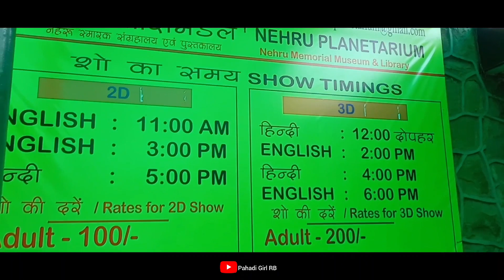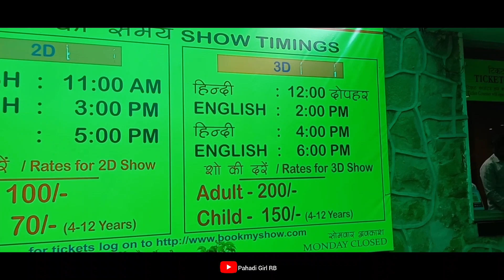Nehru Planetarium Delhi | Nehru Tara Mandal Vlog | Nehru Planetarium Review Ticket Timing Full Tour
Nehru Planetarium Delhi | Nehru Tara Mandal Vlog | Nehru Planetarium 2023 Review Ticket Timing Full Tour